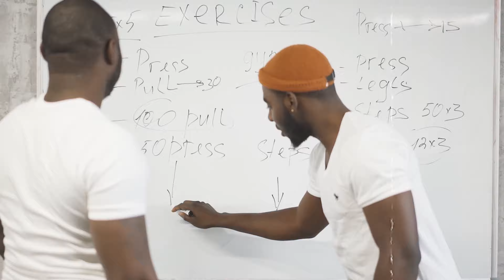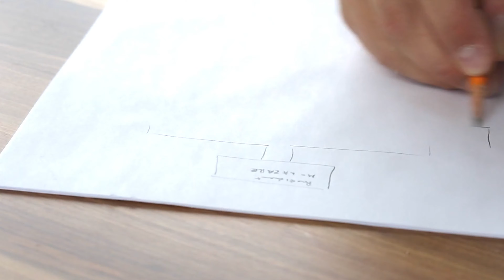Step By Step Guide To Starting a Personal Training Business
In this video, I'm sharing the exact steps to start a successful personal training business in 2023. I cover everything you need, from qualifying to getting your first clients.

Click the link below to book a free business brainstorm call to speak to me about growing past 10k per month in your fitness business.